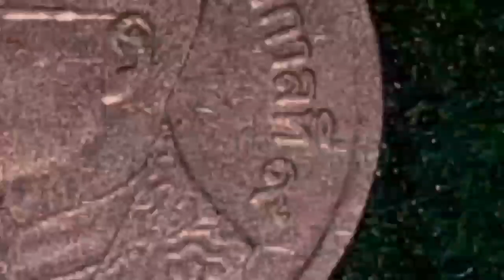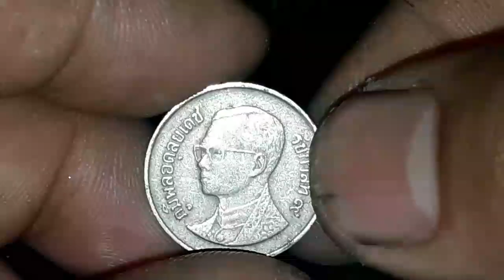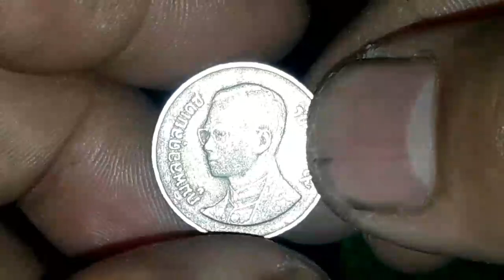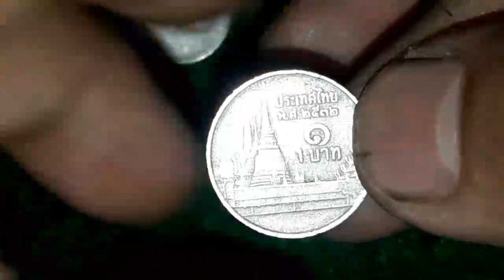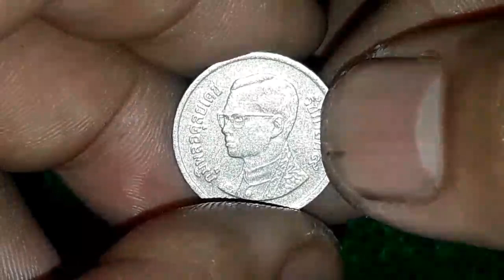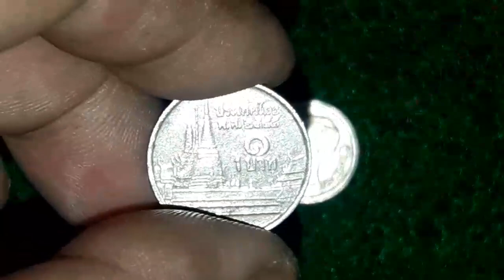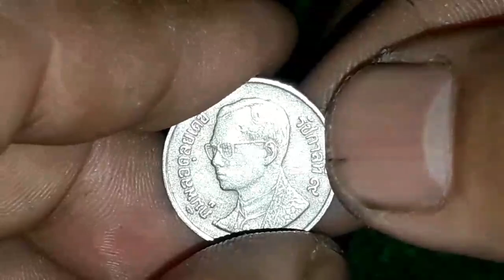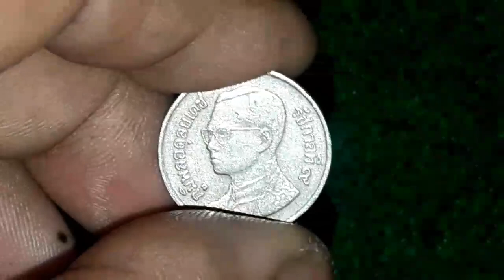เหรียญ 1 บาทซึ่งถูกมองว่ามีค่าน้อยที่สุด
รีวิวเหรียญ 1 บาทเนื่องจากว่าต้องการให้นักสะสมเหรียญรุ่นใหม่ได้มีข้อมูลในการศึกษาเกี่ยวกับเหรียญกษาปณ์ของไทยว่ามี ประวัติว่ามีประวัติความเป็นมาเช่นไร